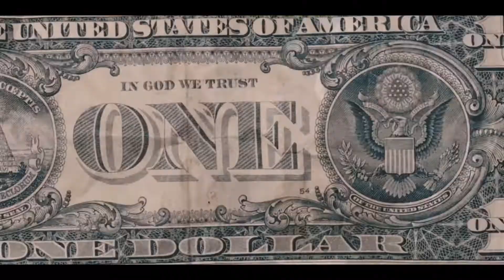Do Da Most Heezyuno X PharoahHendrixs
WHEN YOUR LIVING YOUR BEST LIFE YOU DO DA MOST CAUSE THERE IS NOTHING YOU CANT DO WITH FOLLOWING YOUR DREAMS